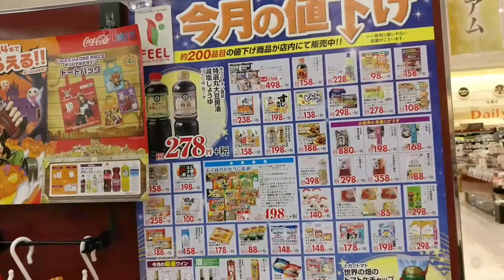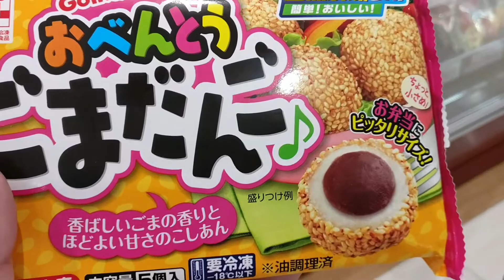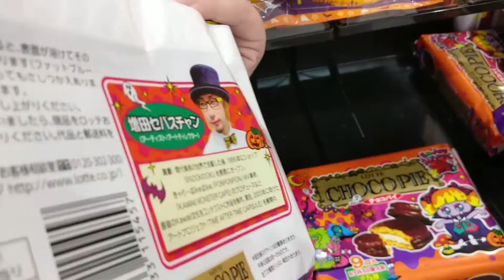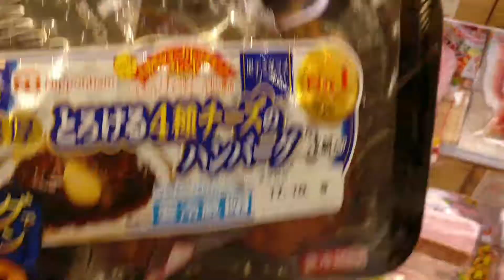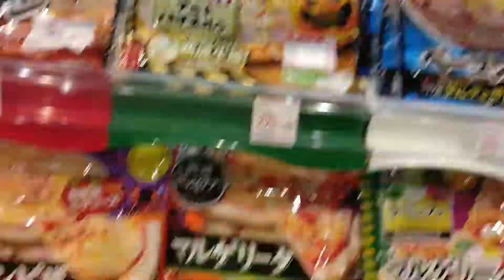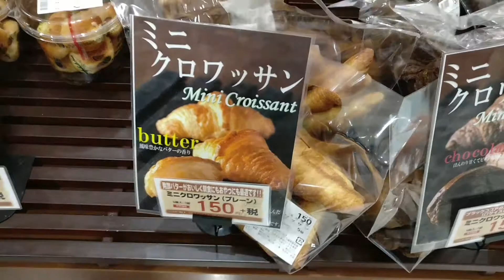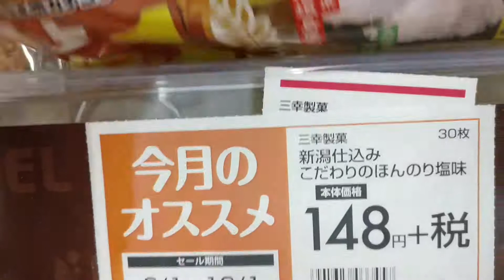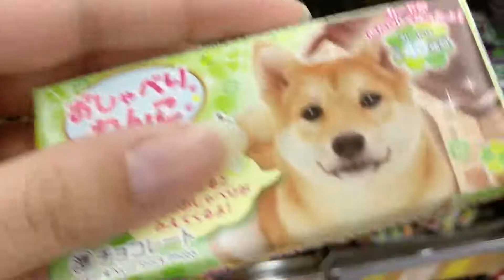Grocery Shopping in Japan September 2017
Was halfway through grocery shopping when I heard the Chitty Chitty Bang Bang music and had to catch it on my phone.  Lots of cute autumn products (for suckers like me!!!). Sorry the angle is weird I was getting a few weird looks so I was trying to film inconspicuously...at one point I think a manager came out and stared at me.  Anyway...not too exciting, but enjoy!